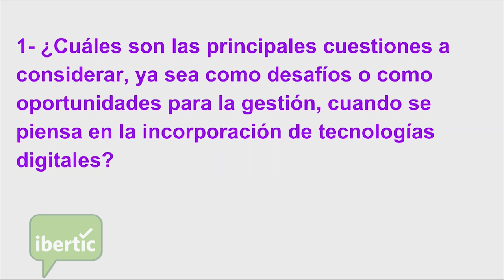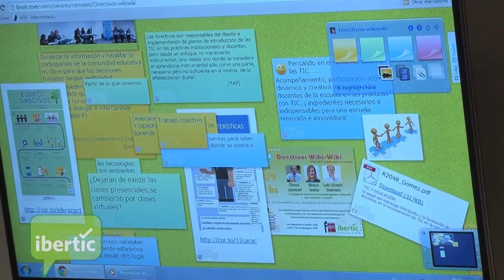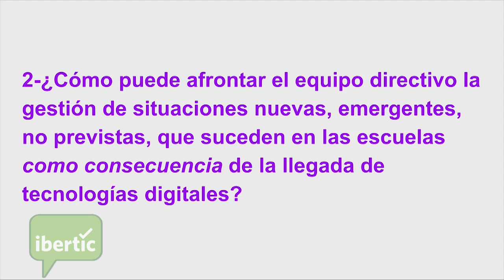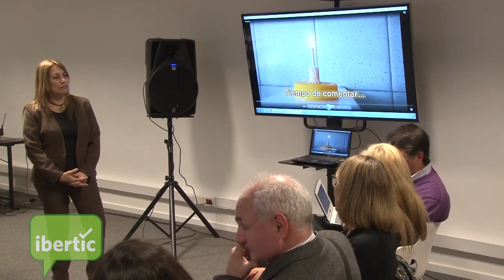Directivos Wiki Wiki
Un encuentro con especialistas en Educación y Tecnologías Digitales, orientado hacia el acompañamiento de los equipos directivos que trabajan para la inclusión efectiva de las TIC en sus instituciones